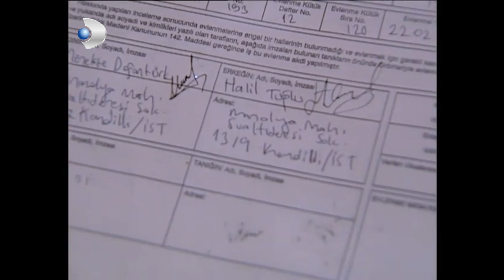Menekşe Ve Halil Evlendiler! - Menekşe İle Halil 23.Bölüm